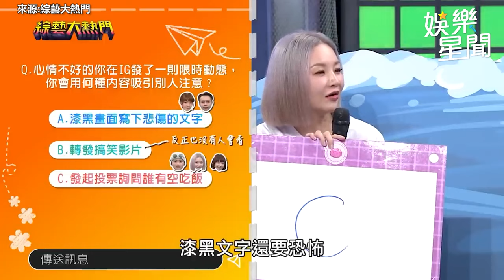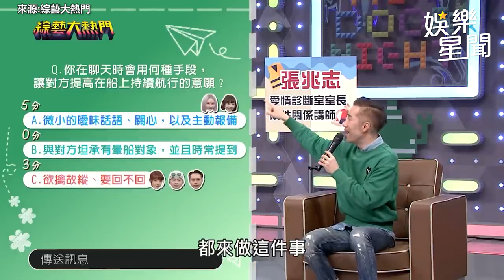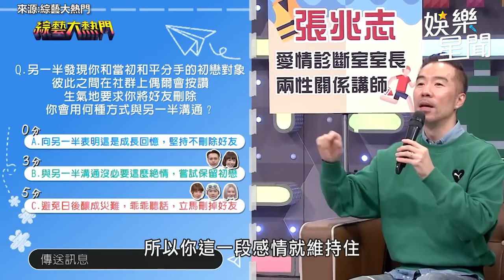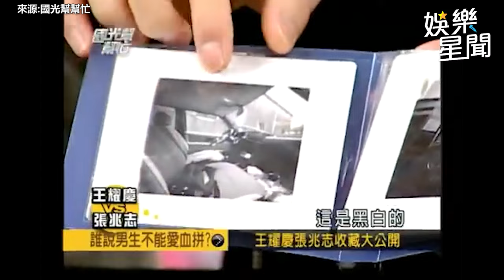「愛情大師」張兆志掰了6年婚姻 昔評兩性關係 網：好諷刺｜三立娛樂星聞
來源：綜藝大熱門、國光幫幫忙